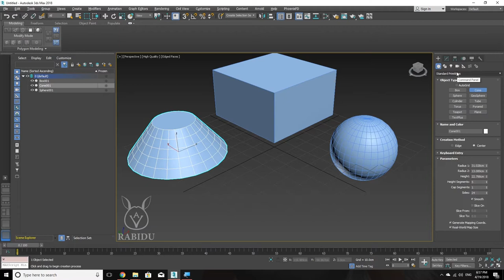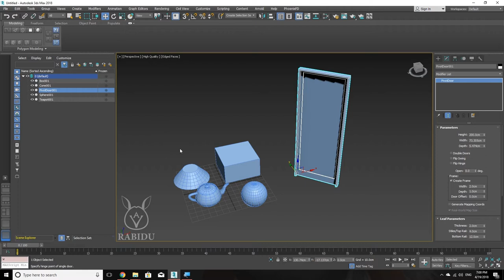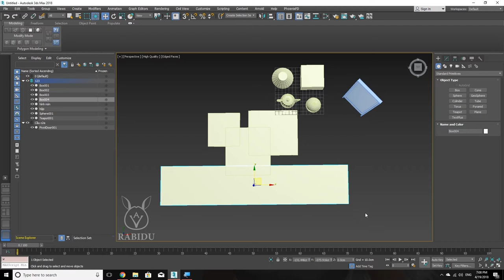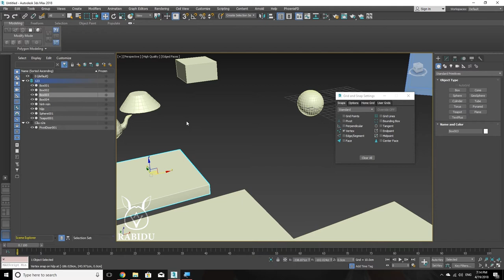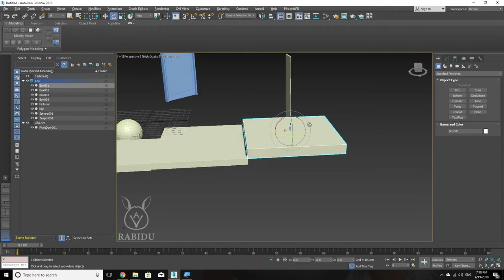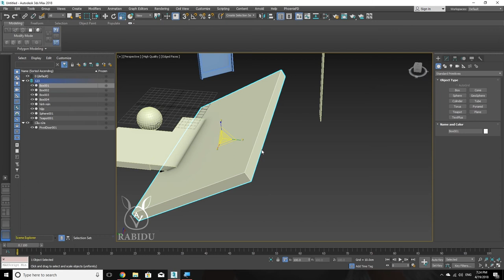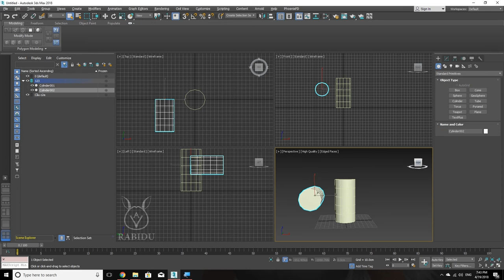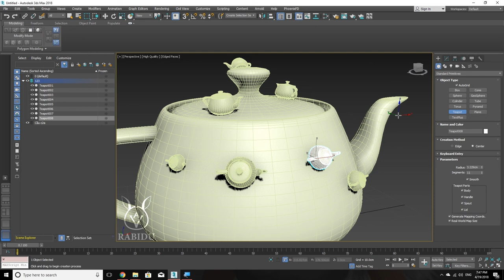3ds Max Basic Lesson 3 Using Scene Explorer and creating basic Objects - Việt Anh Animation